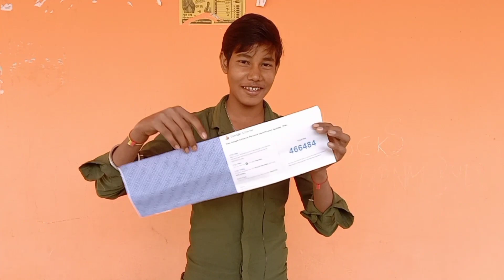Finally Google Adsense Pin Aa Hee Gaya 🔥😍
Finally Google Adsense Pin Aa Hee Gaya Thank you so much All 😍❣️ LOVE YOU ALL 🙏❤

I hope ke aapko video pasand aaya hoga

          OR

CHENNAL KO

KAR HI DENA

Keyboard tags__
my first vlog in youtube
vlog
indian
sourav joshi vlogs
indian vlogs
my first vlog
being vlogger
vikash karoriya vlogs
vikash karoriya karoriya,
funny lkug
funny vlog
funny vlogger
vlog fun
indian funny
vlogger
no.1 vlogger
vlogs
new vlogger
funny klug vlogs
ambah morena
ambah vlogs
ambah vlog
daily vlogs
daily vlogger
daily vlogging
village vlogo
village vlogger
lifestyle vlogs
lifestyle vloggers
first vlog
village boy
lifestyle vlogs
family vlogs
travel vlog
travel vlogos
purnea vlogger
purnea vlogo
amour vlogo
vlogger
vlogging
vlog
indian
sourav joshi vlogs
flying beast
mumbiker nikhil
my second vlog in yoyouVl
my second vlog
being vlogger
vikash karoriya vlogs
dilkhush Vlog
second vlog
2nd vlog
gaon ka vlog
village vlog
vlog in